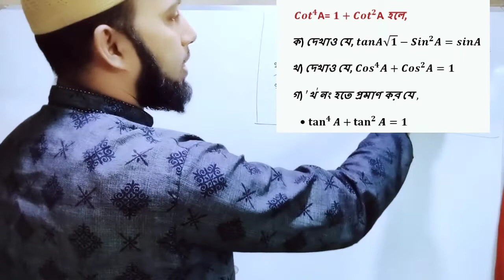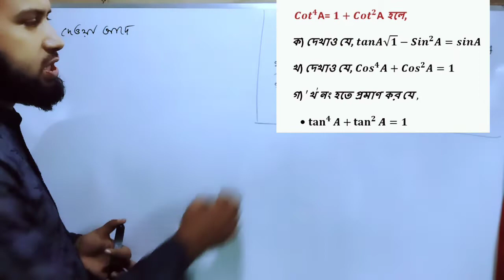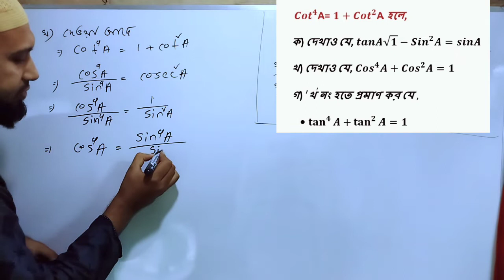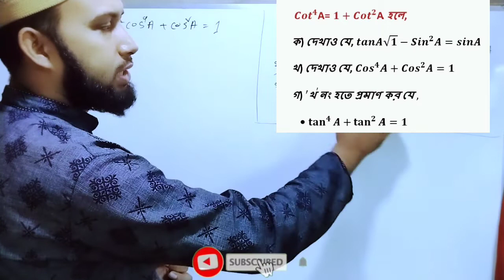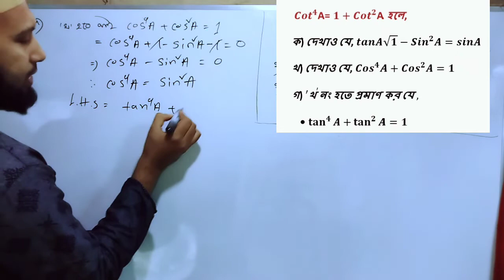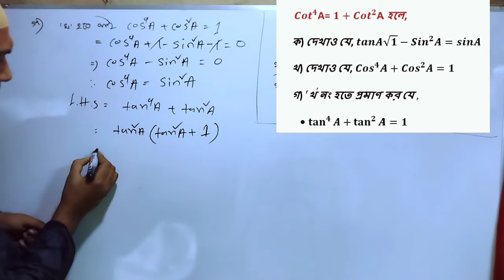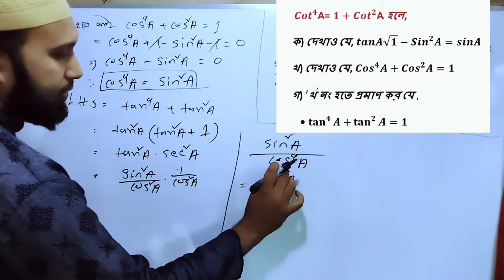এসএসসি ত্রিকোণমিতি সৃজনশীল অংক | ssc trigonometry srijonshil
trigonometry srijonshil,trigonometry mcq class 10,ত্রিকোণমিতি সমাধান,ত্রিকোণমিতিক সূত্র,ত্রিকোণমিতির সূত্র মনে রাখার কৌশল,ssc trigonometry higher math,trigonometry for ssc chsl,

s#sscmath#mathsolutionhome